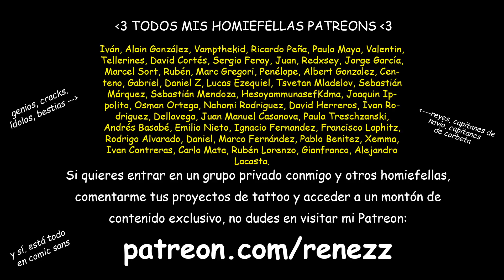The Black Alien me bloquea en Instagram 😥